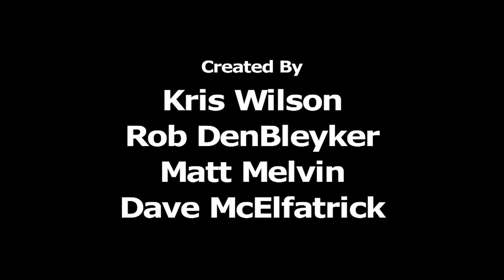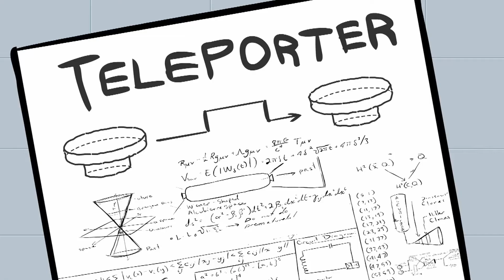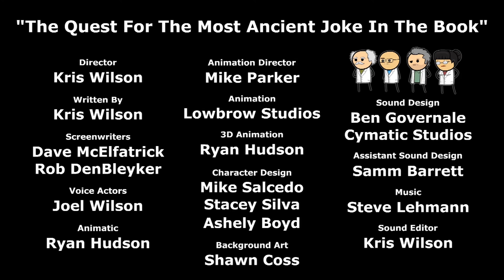The Cyanide And Happiness Show S01E03 Grandpa's War Stories